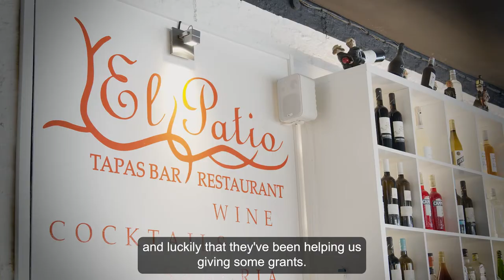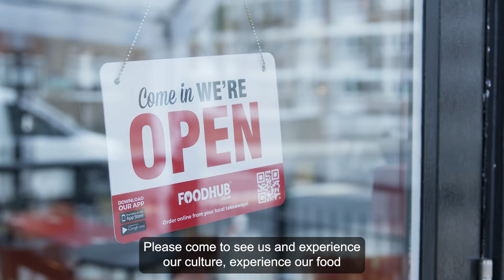Love Your Town Centre: El Patio in Clapham Junction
Visit El Patio:
171 Lavender Hill, London, SW11 5TE
Monday - Sunday: 11:00am – 11:00pm